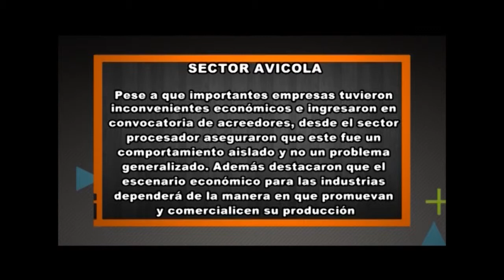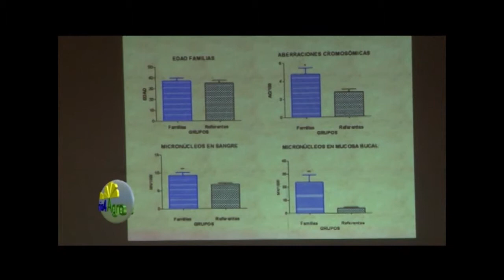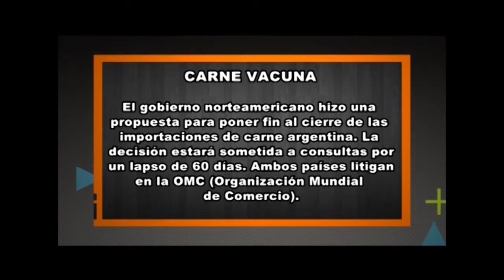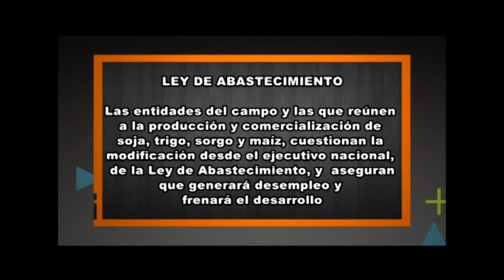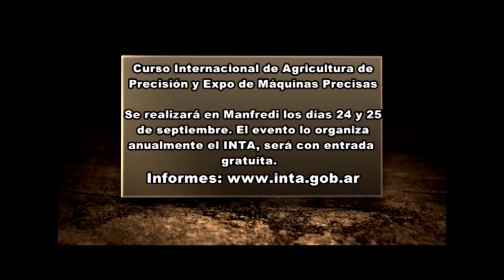Programa Rio4Agro Nº575 - 04 de setiembre de 2014